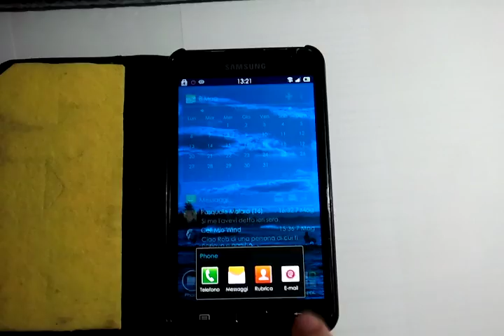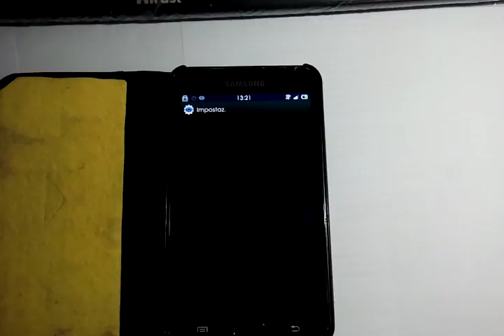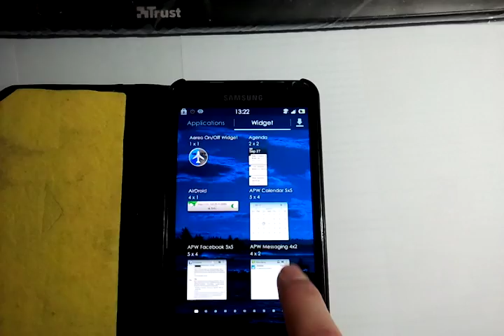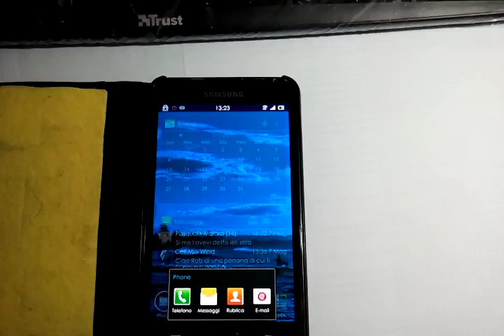Delirium Lt4 320 lite MisterHide BlackStyle